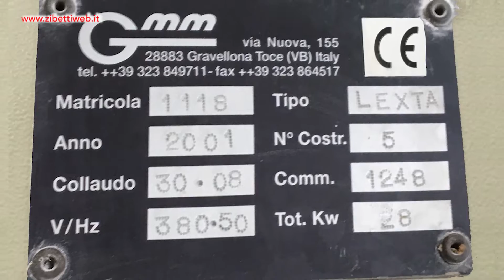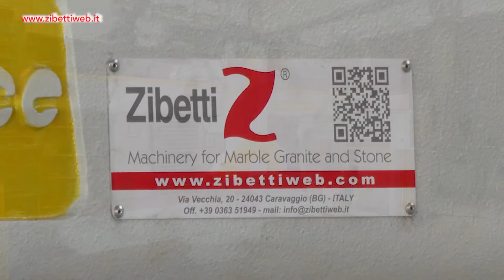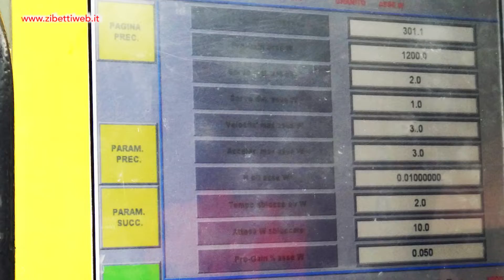Zibetti - Fully REFURBISHED Bridge Saw Gmm Lexta 36 Full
Fully REFURBISHED bridge saw for Marble Granite and Stone brand Gmm model Lexta 36 Full with:

- Maximum blade of 825 mm
- Z Axis stroke 400 mm
- Power of the engine 30 HP
- Automatic turning table
- Motorized tilting head un from 0° to 60°
- Adjustable Rpm of the disk's motor
- DXF reader capable to import every CAD drawing
- Touchscreen monitor

- Refurbished LCD Monitor
- PLC Checked
- All the inverters are Refurbished